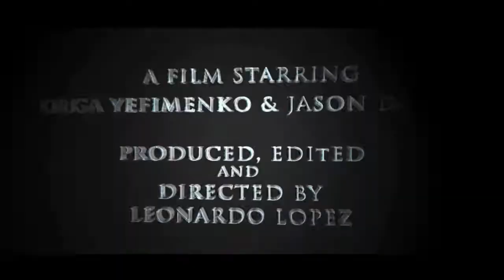Olga y Jason Movie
Un pequeño homenaje para Olga Y Jason, por su consistencia y pasión por la salsa.